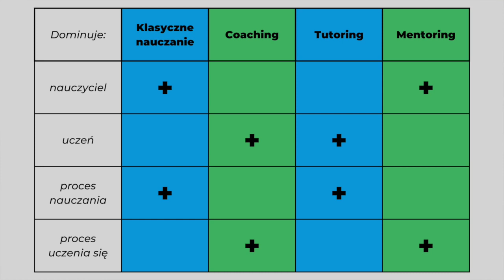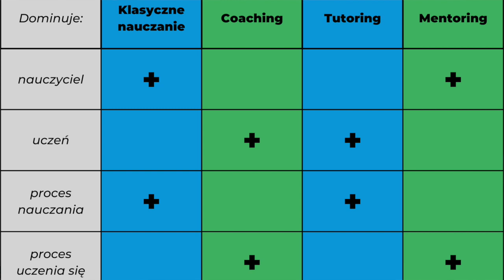Szymon Kasprzyk: Jak znaleźć dobrego mentora, który rozwinie pasje Twojego zdolnego dziecka?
Kiedy dziecko nudzi się w szkole, bo umie już to, czego tam dopiero uczą, warto poszukać mentora, który pomoże mu rozwijać pasje i zainteresowania. Szymon Kasprzyk, mentor zdolnych i prezes firmy Tuteer opowiada, na czym polega mentoring dziecka zdolnego, jak znaleźć mentora i po czym poznać, że mentoring działa. Rozmawia Julia Krysztofiak-Szopa.

01:10 Czego oczekuje i potrzebuje od mentora małe zdolne dziecko?
04:06 Jak długo małe dziecko jest w stanie utrzymać skupienie na abstrakcyjnym temacie?
05:15 Kto proponuje i wymyśla tematy waszych spotkań?
07:37 Na czym polega mentoring wiedzowy? Czym się różni mentoring od klasycznego nauczania, tutoringu i coachingu?
10:46 Nauczanie jak się uczyć
11:47 Jakie kryzysy pojawiają się w relacji mentor-uczeń?
14:35 Jak często i jak wyglądają spotkania dziecka z mentorem?
19:40 Jak wyrównywać poziom w różnych dziedzinach wiedzy?
21:22 Jak się przygotować do pierwszego spotkania z sześcioletnim uczniem zdolnym?
23:55 Co jest trudne we współpracy ze zdolnym maluchem?
28:30 Mentoring w wakacje
29:55 Jak długo trwa jest relacja mentora z uczniem?
31:10 Gdzie i jak szukać mentora dla zdolnego dziecka?
33:33 Jak sprawdzić, czy mentor naprawdę ma pasję do swojej dziedziny?
36:24 Jak zmierzyć progres w rozwoju dziecka w relacji z mentorem?
38:50 Czy można zastąpić szkołę mentorami?